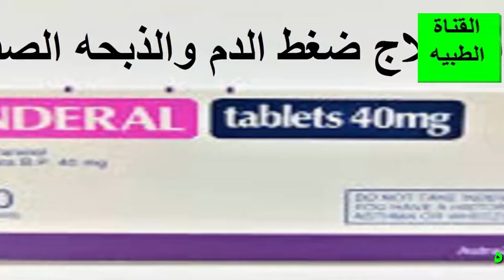اندرال لعلاج ارتفاع ضغط الدم والذبحه الصدريه والقلق والتوتر INDERAL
اندرال 10,
اندرال 40,
اندرال ١٠,
اندرال 10 للقلق,
اندرال 10 ملغ,
اندرال 10 للرهاب الاجتماعي,
اندرال والرضاعة,
اندرال وزيادة الوزن,
اندرال والغدة الدرقية,
اندرال والقلق,
اندرال والصداع,
اندرال والسكر,
اندرال والوزن,
اندرال والقلب,
اندرال منظم ضربات القلب,
اندرال مع الحمل,
اندرال ممتد المفعول,
اندرال مدى الحياة,
اندرال للقولون,
اندرال للقلب,
اندرال للصداع النصفي,
اندرال لضربات القلب,
اندرال للتوتر,
اندرال لعلاج القلق,
فوائد اندرال 10,
اندرال علاج,
دواء اندرال
INDERAL